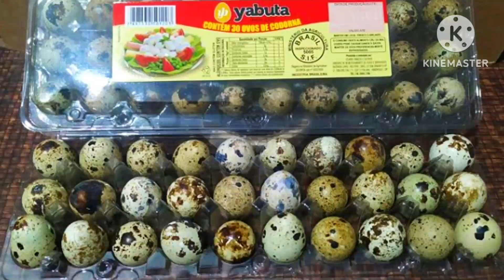COM QUANTAS CODORNAS POSSO COMEÇAR UM CRIAÇÃO E AONDE ?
COM QUANTAS CODORNAS POSSO COMEÇAR UMA CRIAÇÃO E AONDE ?

🔥 Aproveite essa oferta incrível e comece a lucrar com a criação de codornas hoje mesmo! Não deixe essa oportunidade escapar!

CANAL : UMA ROÇA NO MEU QUINTAL 🌿🌾🌵🌴🌳🌲🪱🪰🦟🦂🪳🕷🦗🐞🪲🐝🐜🐛🦋🐌🐚🐙🐡🐠🐍🦎🐢🐊🐸🦜🦚🦩🦤🦉🦢🦆🦅🕊🐧🐦🐥🐤🐣🐓🐔🦃🦡🦘🦨🦇🐁🦙🐫🐪🐐🐑🐏🦓🐎🐆🐈‍⬛🦮